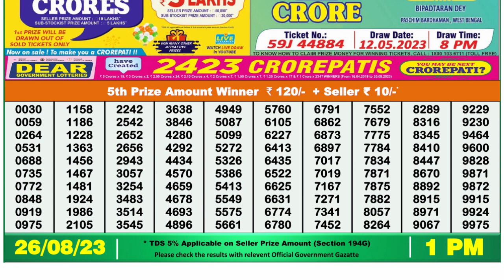Nagaland Lottery Sambad Live 1pm 26.08.23